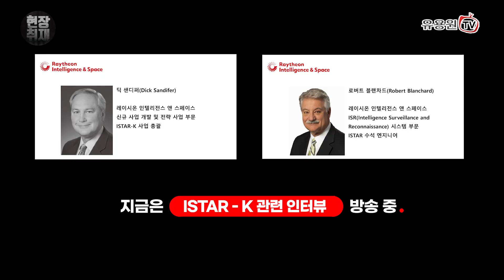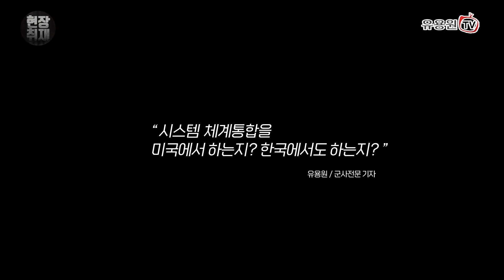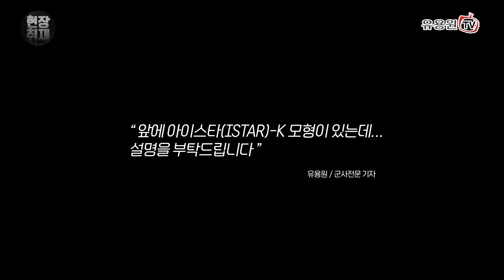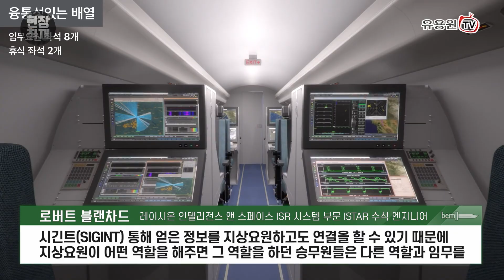[BEMIL 현장취재] 한국형 조인트 스타즈 이렇게 개발된다! 대한항공과 공동 개발 예정인 레이시온 합동이동표적 감시통제기 '아이스타-K' 사업총괄 인터뷰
한국형 조인트 스타즈로 알려진 합동이동표적감시통제기 사업에 도전하는 레이시온 테크놀로지스의  아이스타-K 사업총괄 인터뷰 영상입니다.  아이스타-K는 대한항공과 공동 개발될 예정인데요  지상 감시 및 추적에 특화된 능동위상배열레이더를 기체 하부에 장착하며 광학 및 적외선 영상 탐지 장비, 신호정보감시체계가 탑재된 다목적 정보감시정찰 통합 시스템으로 운용이 가능하다고 합니다.